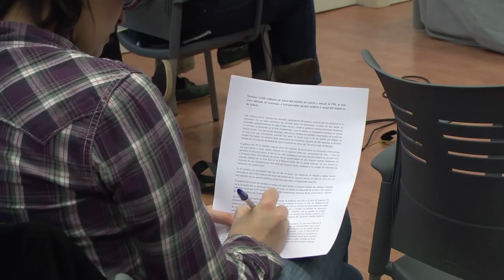5.000 millones de euros al TAV, ejemplo de la insensata gestión del Gobierno de Urkullu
Dirigir una cantidad de dinero tan grande a una infraestructura que no pone solución a las necesidades de transporte es una ofensa para un pueblo que se encuentra en una estado de gravedad económico y social.